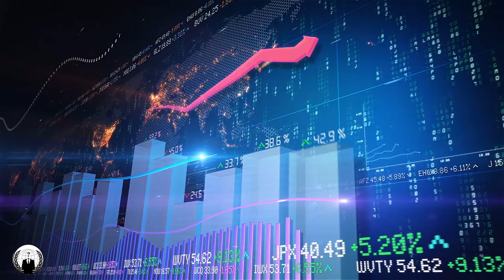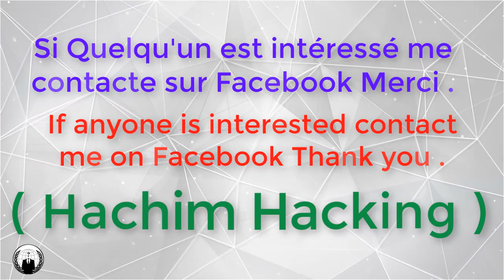Applications De Pronostic